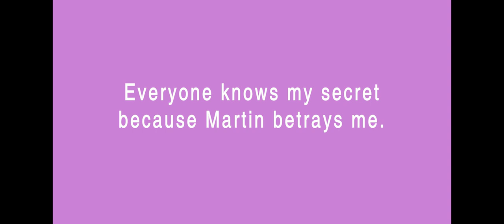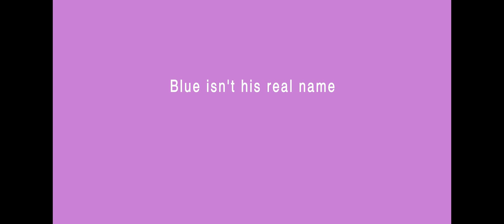Simon vs. the Homo Sapiens Agenda (Book Trailer)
ENG 430 Project!